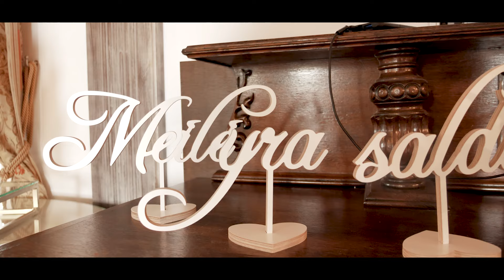Simona ir Gediminas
Filmavo ir montavo: Arturas Bagdonas